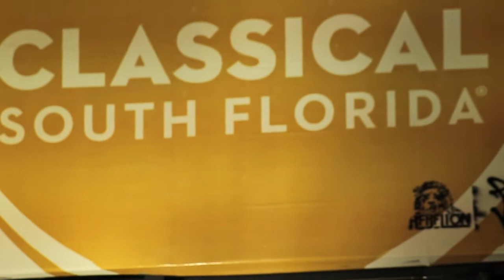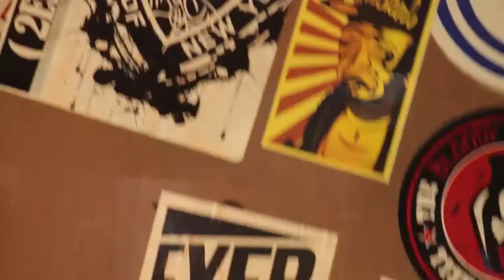NoEmotion Live Show @ChurchHill's Pub 12-17-11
NOEMOTION X AOI.. AMERICAN HENTAI ALBUM

NOEMOTION LIVE @CHURCH HILLS PUB

DOWNLOAD/STREAMING NOW
NEW FREE ALBUM OUT NOW!
JUNGLE FEVER 5000--BY NOEMOTION
RE_POST

RE_POST

Facebook.com/noemotiongoldmask